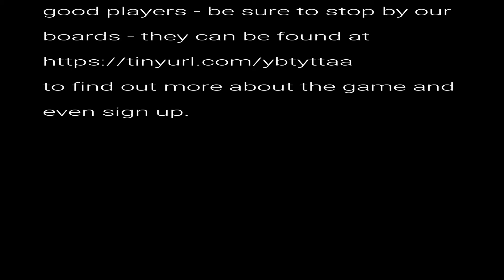Dont Be A Quitter 1 of 6